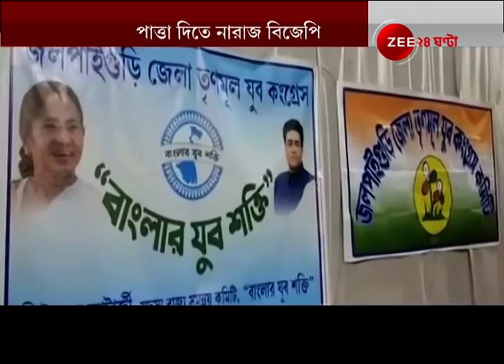'অতীতের নানা Record ভাঙল, সর্বত্র সাড়া', শ্রমিক ধর্মঘট নিয়ে আত্মবিশ্বাসী সুর সূর্যকান্ত মিশ্রর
Surjakanta Mishra feels confident over today's strike | 'অতীতের নানা রেকর্ড ভাঙল, সর্বত্র সাড়া মিলেছে', শ্রমিক ধর্মঘট নিয়ে আত্মবিশ্বাসী সুর সূর্যকান্ত মিশ্রর